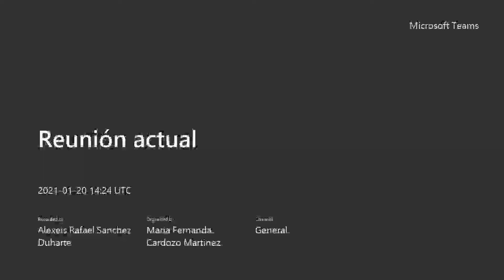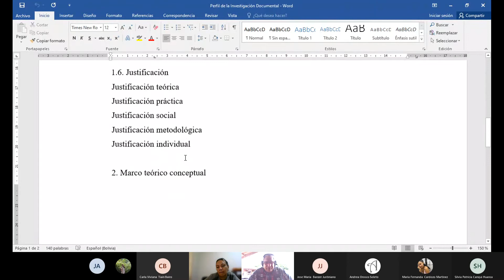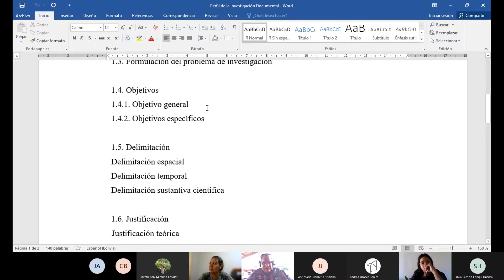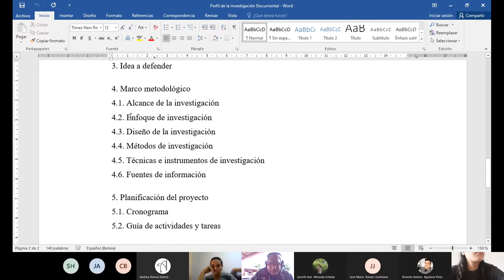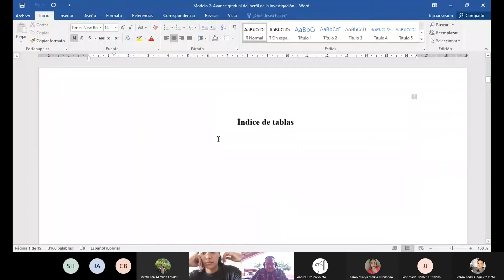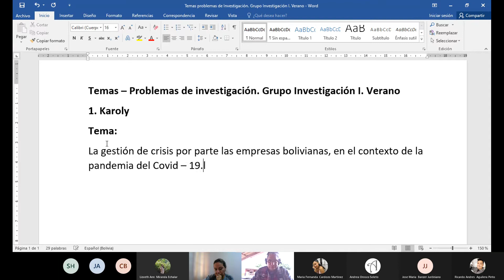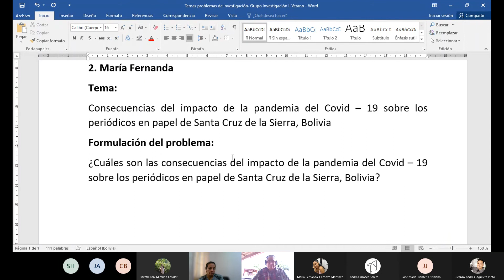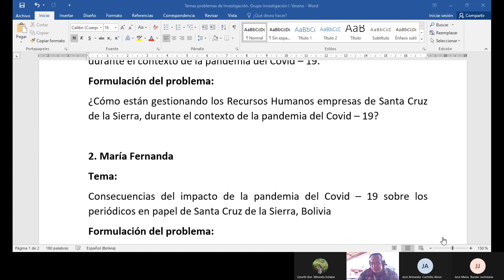Investigación I Grupo A Verano. Lunes a viernes. 10:00 AM a 12:00 M. Clase miércoles 20 de enero